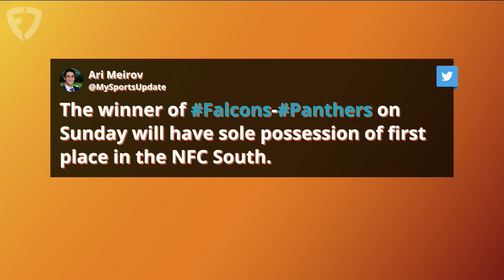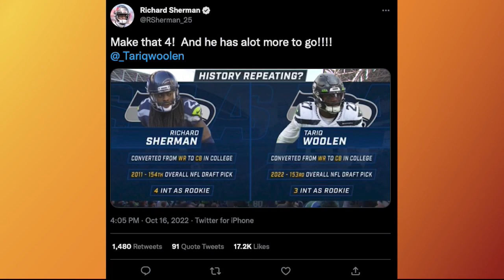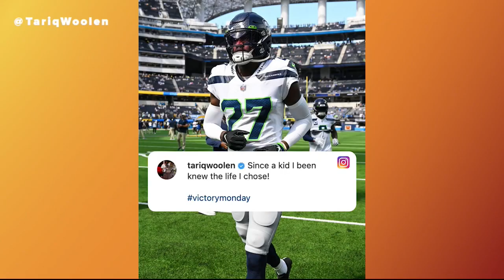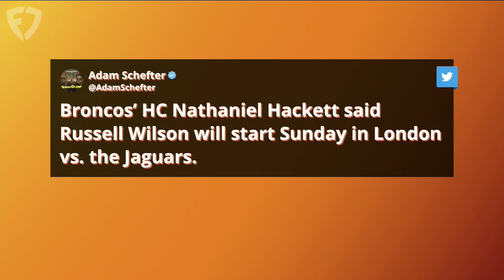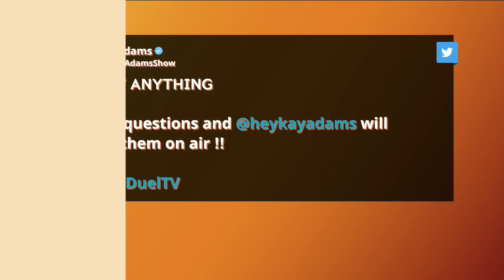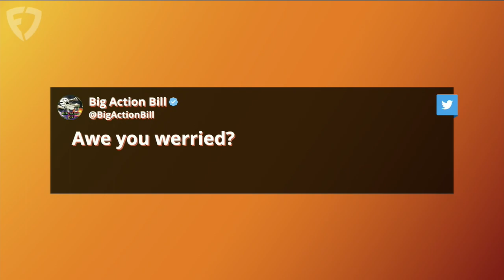Tariq Woolen Joins! PLUS Week 8 Preview With Brandon Marshall & Kay Adams | Up And Adams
Kay Adams hosted the latest episode of 'Up And Adams' on FanDuel TV fresh off a Thursday Night Football matchup in Tampa Bay. Kay kicks things off by recapping the start to Week 8 between the Ravens and Buccaneers with Baltimore coming out on top. Brandon Marshall then joins the show to recap TNF and discuss the biggest storylines coming into Week 8. Kay then welcomes Tariq Woolen to the program to talk about his breakout rookie season before closing with some DF-YES and her 'Kay-Makers' for the week and some 'Q & KAY'.

0:00 INTRO
0:45 TNF RECAP
4:00 BRANDON MARSHALL JOINS
26:00 TARIQ WOOLEN JOINS
35:50 DF-YES
42:10 KAY-MAKERS
44:10 Q & KAY